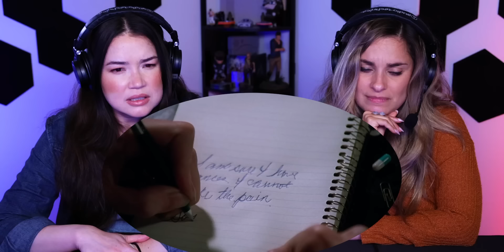PET SEMATARY (1989) Movie Reaction! | First Time Watch! | Stephen King | 80's Horror Classic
Achara & Kristen watch "Pet Sematary," an 80's horror film based off a Stephen King novel about a family that discovers a mysterious burial ground with the power to bring the dead back to life, but with horrifying and tragic consequences.

Dale Midkiff (Love Potion No. 9 & Time Trax), Denise Crosby (Star Trek: The Next Generation & Deep Impact), Fred Gwynne (The Munsters & My Cousin Vinny), Blaze Berdahl (Ghostwriter & The Adventures of Pete & Pete), and Miko Hughes (Kindergarten Cop & Wes Craven's New Nightmare).

~ACHARA KIRK~
Twitter & Instagram:  @Acharakirk